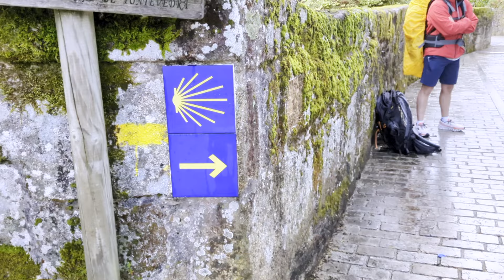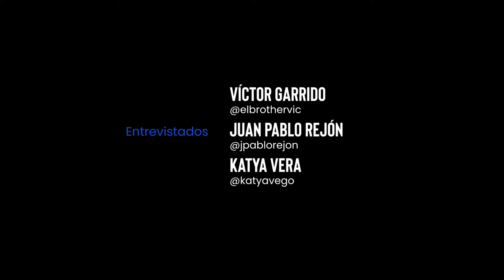Documental THE WAY: Episodio 1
En este primer episodio, acompañamos mientras arrancamos la gran peregrinación del Camino De Santiago. Entre dolores, lágrimas, sonrisas y alegrías, cada uno de los piedras vivas formaron parte de esta gran comunidad;  una mini iglesia en camino.

Podcast: Piedras Vivas RC